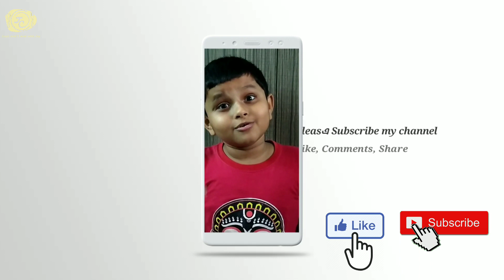TOMATO SAUCE RECIPE । TOMATO CHILLI SAUCE । TOMATO KETCHUP RECIPE ।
How to Make Tomato Sauce at Home । How to Make Tomato Ketchup at Home । Tomato Sauce। Tomato Chutney। Tomato Ketchup Recipe in Bengali । Homemade Tomato Ketchup Recipe। Quick and Easy Tomato Ketchup। Easy Tomato Ketchup Recipe ।  Hot and Chilli Sauce।Tomato Chilli Sauce Recipe